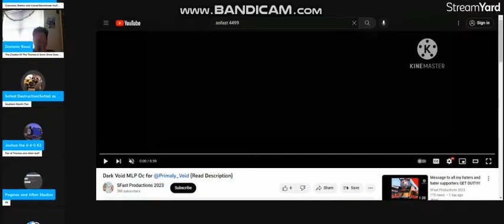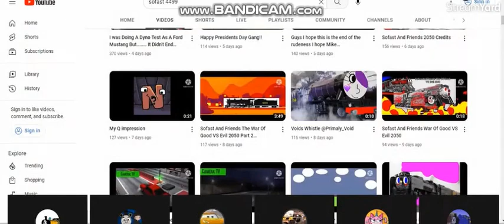Funny Moments Of Me On Streamyard Part 1